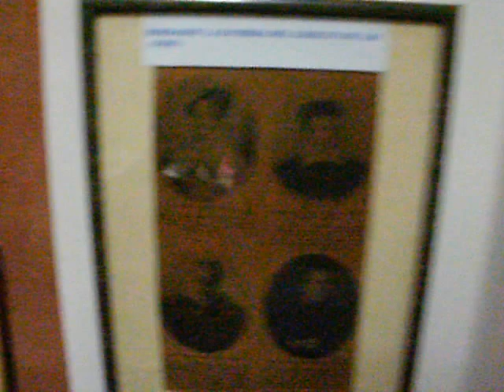Yapeyú - Museo Sanmartiniano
El Museo Sanmartiniano que queda dentro del Regimiento Militar de Yapeyú, con entrada libre y gratuita.